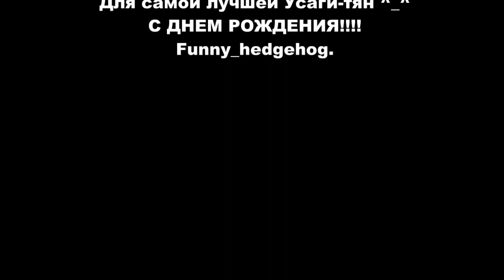FAN Romashki Kame, Koki & Ueda 720